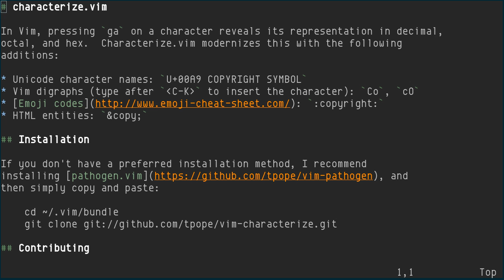characterize.vim, display Unicode character metadata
characterize.vim [1] (GitHub [2]) shows the character information, here are some examples:

[e] 101, \145, U+0065 LATIN SMALL LETTER E
[é] 233, \351, U+00E9 LATIN SMALL LETTER E WITH ACUTE, ^Ke', &eacute;
[€] 8364, U+20AC EURO SIGN, ^K=e, ^KEu, &euro;
[©] 169, \251, U+00A9 COPYRIGHT SIGN, ^KCo, ^KcO, :copyright:, &copy;

It display information in status line:

1. character
2. in decimal
3. in hex
4. name
5. input sequences in Vim
6. HTML named entity

Use [ga], it shows the metadata about the character under the cursor.

Frankly, I think only the input sequences have some value to have this plugin, I would probably just search the character to get these information if I need to. I recall there were times, that not even I have proper fonts to display some characters, all I see were a boxes with Unicode hexes, so I copied and pasted in search engine and learned what characters they really were without any issues.

(via usevim [3])

* git-871364dbc2bceab0db4e365a85e208ab6dd2c4fd (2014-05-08, post v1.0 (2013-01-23))
* In Vim script
* By Tim Pope
* Vim License